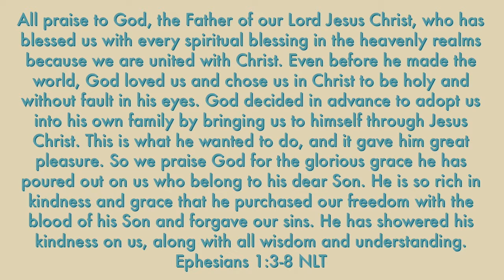God Chooses You! - Sprouts Children's Ministry | St. Peter's HB